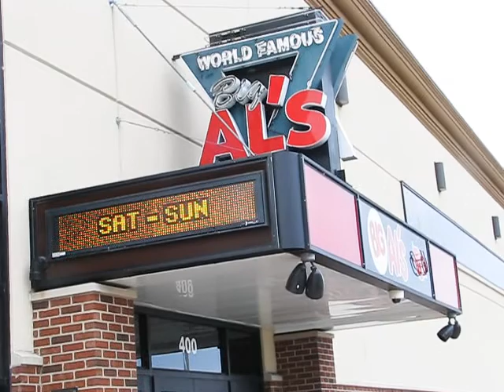101 Things that Play in Peoria: Big Al's sign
For five decades, one particular Downtown sign has beckoned conventioneers, visitors, bachelor parties and other oglers: “World Famous Big Al’s.”